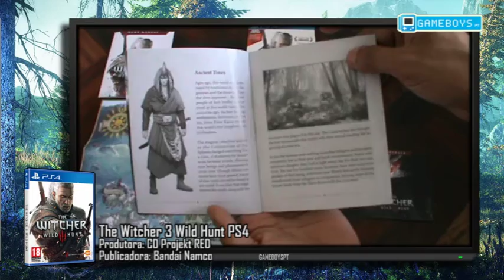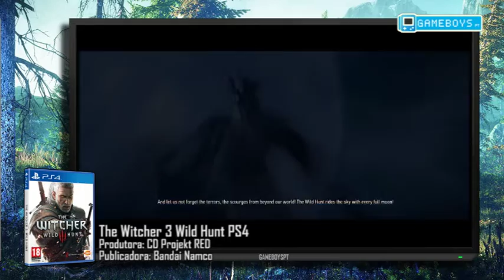Review The Witcher 3 Wild Hunt PS4